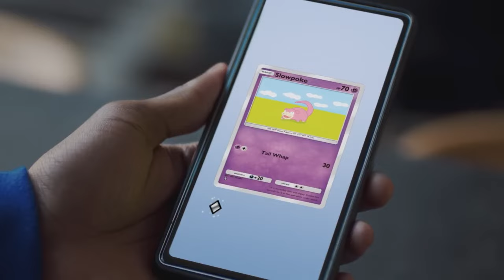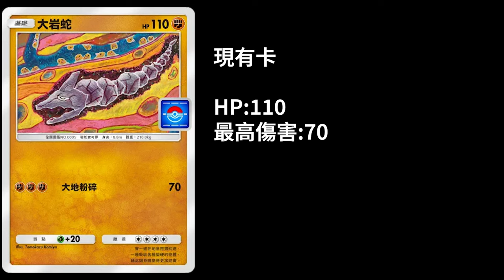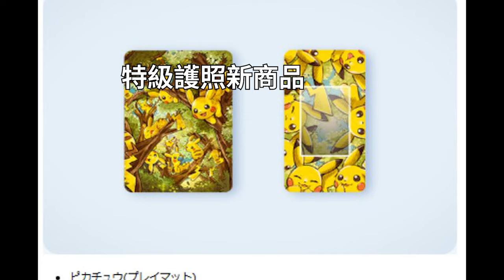今年還會有什麼活動？2024年活動資訊表！ 【PTCG POCKET】